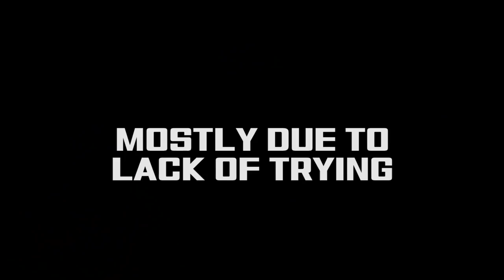Early Spring Bass Fishing Tips In CLEAR Water! (100 Ponds Ep. 10)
Episode 10 of 100 Ponds is here, featuring some late winter pond hopping! For the next year, I am making it my goal to fish 100 different ponds for bass, all around the country! Follow along this series with me as I explore 100 ponds across America, catching bass and learning how to be a better angler, all while teaching y'all along the way!

Time Stamps:
0:00 - Welcome
2:07 - Pond 27
8:07 - Pond 28
14:15 - Pond 29

MB01FFQERG3FLM3